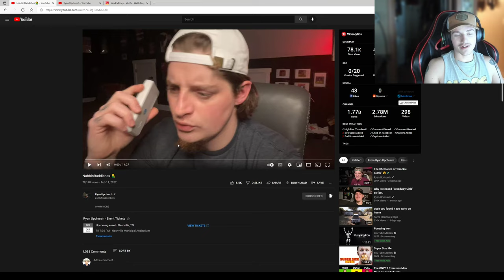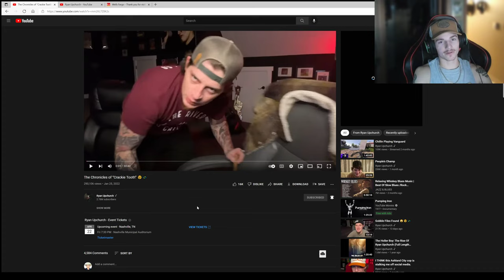everyone makes church look good (NabbinRaddishes reaction)